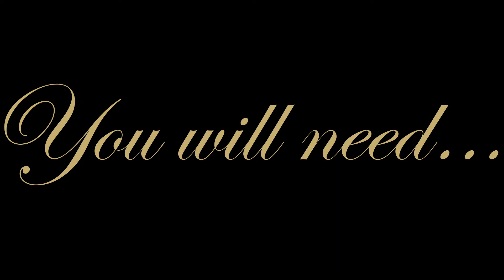Avocado Salad 🥑 The Kitchen Minimalist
For those who like it quick & easy in the kitchen, try this delicious salad featuring a tangy vinaigrette //

Ingredients:
1/8 cup rice vinegar
1/8 cup canola oil
Dash pepper
1/4 tsp salt
1 tsp sugar
1 yellow pepper
1 small zucchini
1 avocado

Mix together vinegar & oil
Stir in pepper, salt & sugar
Serve with vegetables

Voila!